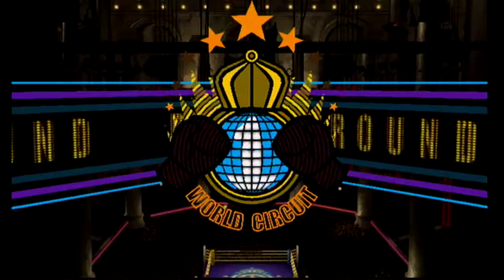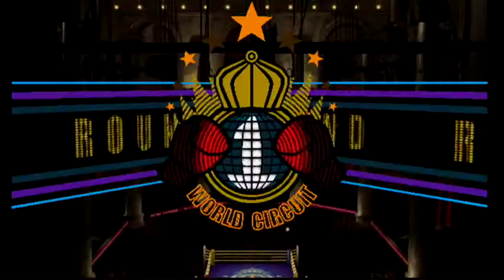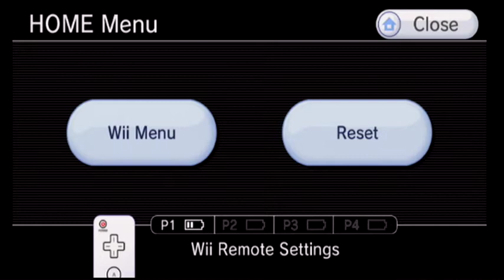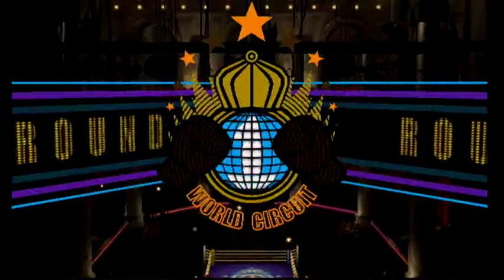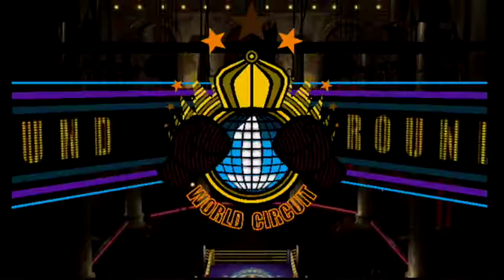Getting beats | Punch-Out!! Part 7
Original Title: Getting beats | Punch-Out!!
Stream Date: Dec 28, 2014
Channel: Twitch.tv/dexterjmanning